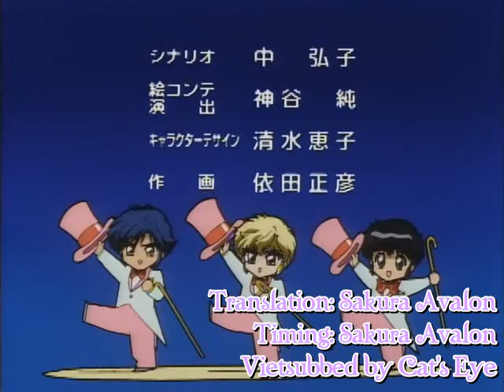[Vietsub] One day with The Clamp School Detectives 05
Translation: Sakura Avalon
Encoding: Sakura Avalon
Vietsubbed by Cat's Eye